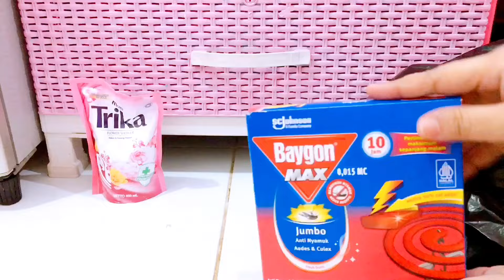Bongkar belanjaan | masih menganut belanja mipil | merapikan belanjaan ke storage masing2